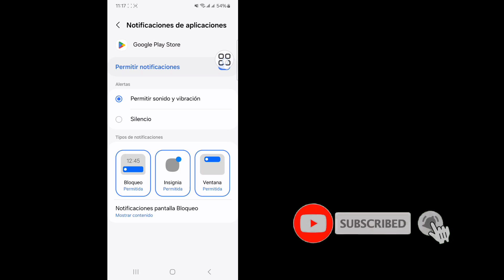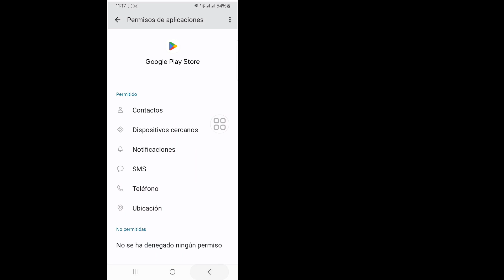Cómo solucionar el error Esta aplicación no funciona en tu dispositivo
Cómo solucionar el error Esta aplicación no funciona en tu dispositivo | Solución del error Esta aplicación no funciona en tu dispositivo